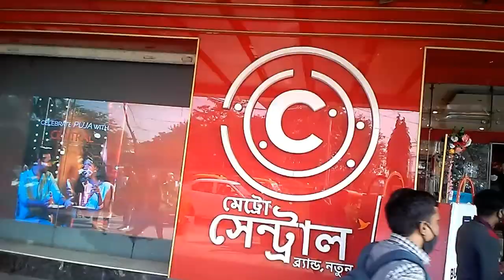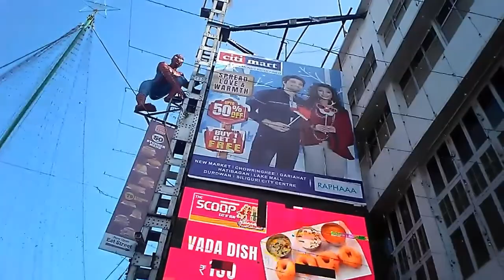ধমতলা থেকে ঘুরে এলাম।